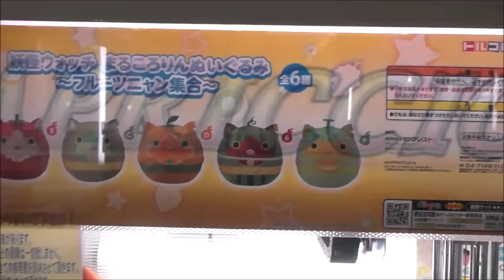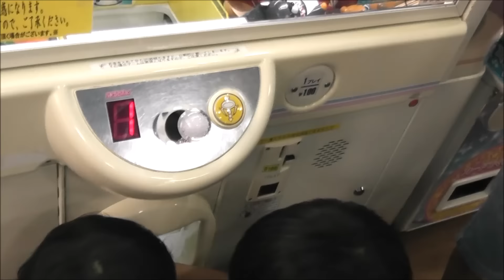UFOキャッチャー1000円で取れるだけ取ってみました！！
説明・UFOキャッチャー1000円で取れるだけ取ってみました！！